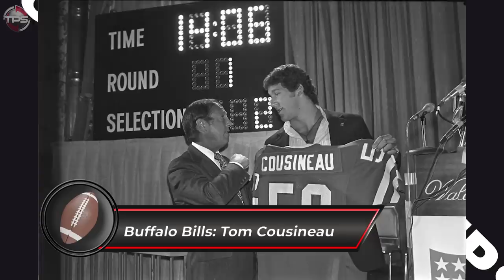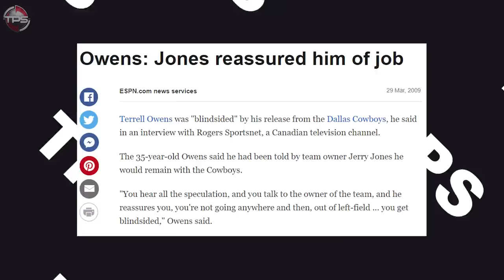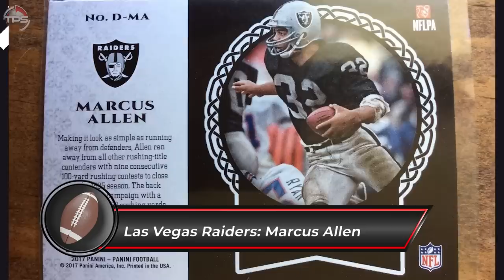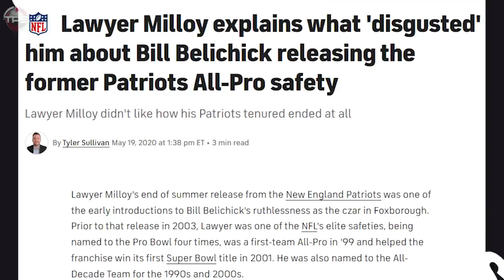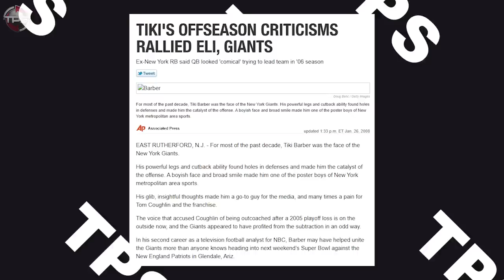Every NFL Team’s Ugliest Player Breakup Ever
The ugliest of the ugly!

With the NFL being the cold, hard business that it is, there’s bound to be plenty of ugly breakups. Certain players and teams had so many great moments together, but ultimately, things fell apart, feelings were hurt, and everyone was forced to go their separate ways.

Over the years, all 32 NFL teams have had a highly-publicized, ugly breakup with one of their fan favorites. But which breakup especially stood out as the most bitter in your favorite team’s history? That’s what we’re here to uncover. So let’s dive right into it.

Host: Aaron Leger
Editor: Flick
Writer: Alex Hoegler